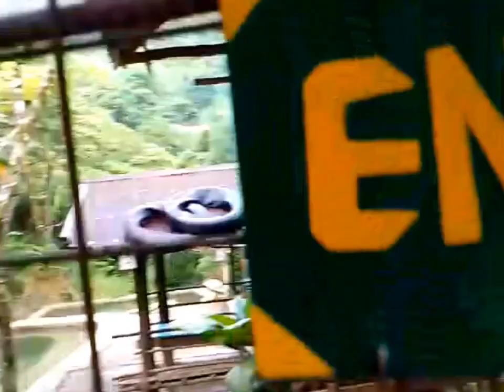30 PESOS ANG ENTRANCE SA LOLA'S HAVEN RESORT || Infanta, Quezon